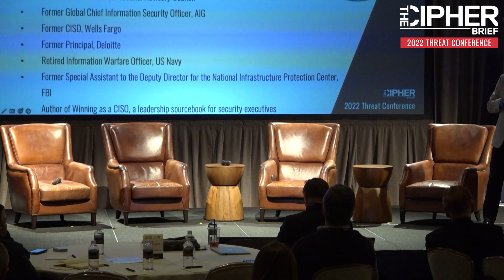ENTERPRISE CYBERSECURITY WITH RICH BAICH | The Cipher Brief 2022 Threat Conference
From Day 2 of the 2022 Cipher Brief Threat Conference with Rich Baich. Find out more at our Threat Conference